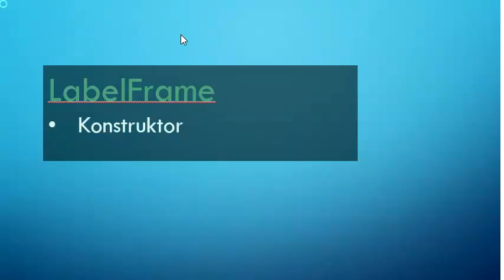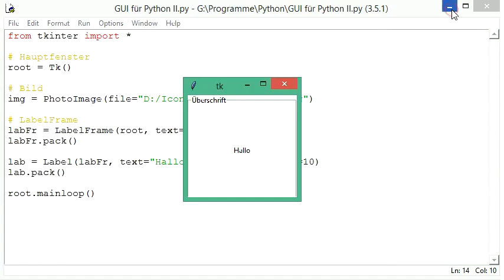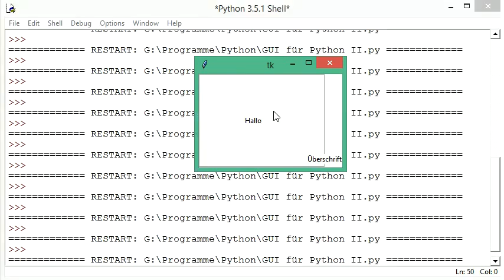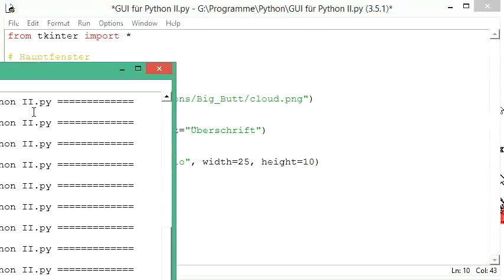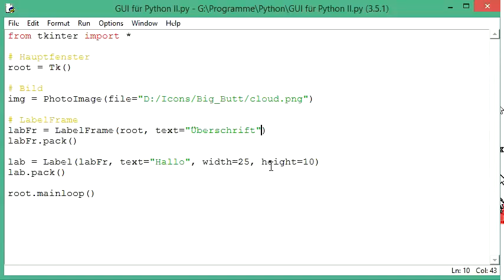029 GUI mit Python: das LabelFrame und der labelanchor